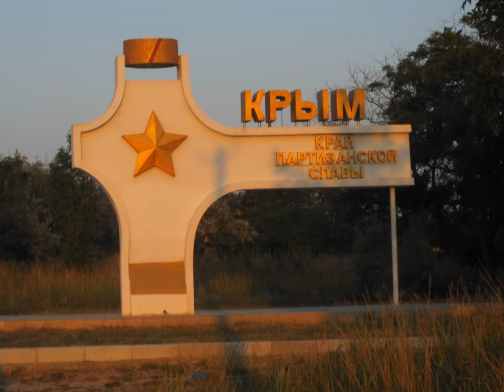Путешествие по Крыму на автомобиле. По дорогам Крыма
Путешествие по Крыму на автомобиле начинается с высадки из парома на землю полуострова.Переправа в Крым на автомобиле работает быстро.Переправившись через Керченский пролив на своем авто проезжаем Керчь и вперед по дорогам Крыма.Путешествие по Крыму на автомобиле привлекают  нас простирающиеся обширные луговые поля и насаждения виноградника.Путешествие по Крыму на автомобиле по горной местности  полуострова наслаждаемся природой гор полуострова.На просторах моря хорошо вырисовываются вдали силуэты кораблей.Они тоже совершают путешествие по Крыму.Путешествие по Крыму на автомобиле приятнее,чем на другом виде транспорта.Поездка в Крым с остановками на перевалах и в других местах даёт возможность запечатлеть на фотоаппарате природу Крыма и в дальнейшем создать альбом -мир путешествий,который будет напоминать нам о путешествии по Крыму на автомобиле.Как красив сам Крым! Это надо видеть.